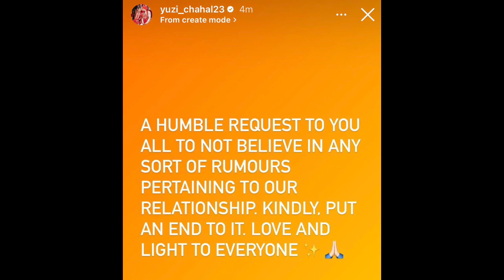yuzvendra chahal और dhanashree verma के बीच हुआ कांड 🥺🥺